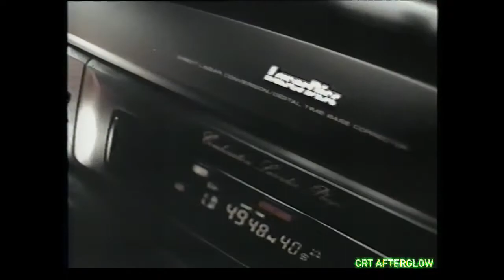Pioneer Home Theater 1992 Commercials | Terminator 2, Buffalo Herd | You Don't Just Watch It